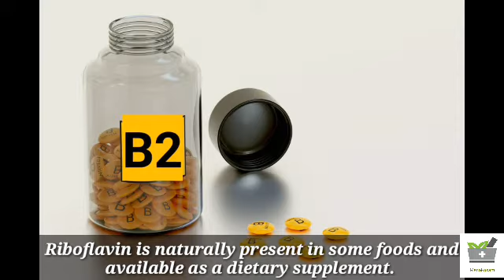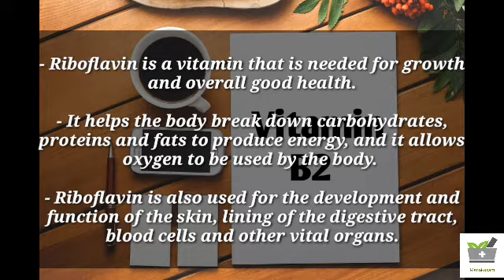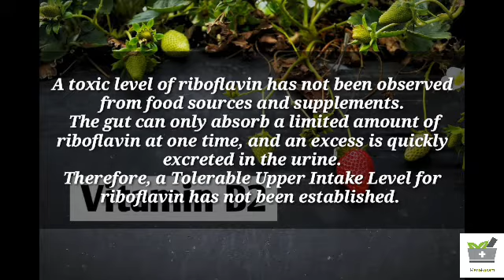Vitamin B2 Health benefits & side-effects in Telugu with English subtitles||విటమిన్ బి 2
Vitamin B2 is also known as Riboflavin. It is water soluble vitamin, which means It dissolves in water.it is not stored in the body. Leftover amounts of the vitamin leave the body through the urine. Riboflavin is naturally present in some foods and available as a dietary supplement.
This vitamin is an essential component of two major coenzymes:
1.flavin mononucleotide FMN; also known as riboflavin-5’-phosphate.
2.flavin adenine dinucleotide (FAD).
These coenzymes play major roles in energy production,cellular function, growth, and development.More riboflavin is produced after ingestion of vegetable-based than meat-based foods.

రిబోఫ్లేవిన్‌ను విటమిన్ బి 2 అని కూడా అంటారు. ఇది నీటిలో కరిగే విటమిన్.ఇది శరీరంలో నిల్వ చేయబడదు మరియు మూత్రం ద్వారా విసర్జించబడుతుంది. రిబోఫ్లేవిన్ సహజంగా కొన్ని ఆహారాలలో ఉంటుంది మరియు ఆహార పదార్ధంగా లభిస్తుంది.
ఈ విటమిన్ రెండు ప్రధాన కోఎంజైమ్‌లలో ముఖ్యమైన భాగం,
1.ఫ్లావిన్ మోనోన్యూక్లియోటైడ్ FMN; రిబోఫ్లేవిన్ -5-ఫాస్ఫేట్ అని కూడా పిలుస్తారు.
2.ఫ్లావిన్ అడెనిన్ డైన్యూక్లియోటైడ్ (FAD).
ఈ కోఎంజైమ్‌లు శక్తి ఉత్పత్తి, సెల్యులార్ పనితీరు, పెరుగుదల మరియు అభివృద్ధిలో ప్రధాన పాత్ర పోషిస్తాయి.మాంసం ఆధారిత ఆహారాల కంటే కూరగాయల ఆధారిత పదార్థాలను తీసుకున్న తర్వాత ఎక్కువ రిబోఫ్లేవిన్ ఉత్పత్తి అవుతుంది.

Food sources:
- Dairy products
- Eggs
- Green leafy vegetables
- Legumes
- Nuts
Some foods are fortified with riboflavin. Riboflavin is destroyed by exposure to light. Foods with riboflavin should not be stored in clear containers that are exposed to light.

ఆహార వనరులు:
- పాల ఉత్పత్తులు
- గుడ్లు
- ఆకుకూరలు
- చిక్కుళ్ళు
- నట్స్
కొన్ని ఆహారాలు రిబోఫ్లేవిన్‌తో బలపడతాయి.
రిబోఫ్లేవిన్ కాంతికి గురికావడం ద్వారా నాశనం అవుతుంది. రిబోఫ్లేవిన్‌తో కూడిన ఆహారాలు కాంతికి గురయ్యే స్పష్టమైన కంటైనర్లలో నిల్వ చేయకూడదు.

Benefits of vitamin B2:
- Riboflavin is a vitamin that is needed for growth and overall good health.
- It helps the body break down carbohydrates, proteins and fats to produce energy, and it allows oxygen to be used by the body.
- Riboflavin is also used for the development and function of the skin, lining of the digestive tract, blood cells and other vital organs.
- Vitamin B2 is also important for eye health, this vitamin is needed to protect glutathione, which is an important antioxidant in the eye.
- Eating a diet rich in riboflavin can lower the risk of developing cataracts.

విటమిన్ బి 2 యొక్క ప్రయోజనాలు:
పెరుగుదల మరియు మొత్తం మంచి ఆరోగ్యం కోసం రిబోఫ్లేవిన్ అవసరం.
ఇది శక్తిని ఉత్పత్తి చేయడానికి కార్బోహైడ్రేట్లు, ప్రోటీన్లు మరియు కొవ్వులను విచ్ఛిన్నం చేయడానికి శరీరానికి సహాయపడుతుంది మరియు ఇది శరీరం ఆక్సిజన్‌ను ఉపయోగించడానికి అనుమతిస్తుంది.
రిబోఫ్లేవిన్ చర్మం అభివృద్ధి మరియు పనితీరు, జీర్ణవ్యవస్థ, రక్త కణాలు మరియు ఇతర ముఖ్యమైన అవయవాల యొక్క లైనింగ్ కోసం కూడా ఉపయోగించబడుతుంది
కంటి ఆరోగ్యానికి విటమిన్ బి 2 కూడా ముఖ్యం, గ్లూటాతియోన్ ను రక్షించడానికి ఈ విటమిన్ అవసరం, ఇది కంటిలో ముఖ్యమైన యాంటీఆక్సిడెంట్. రిబోఫ్లేవిన్ అధికంగా ఉన్న ఆహారం తినడం వల్ల కంటిశుక్లం వచ్చే ప్రమాదం తగ్గుతుంది.

Deficiency of vitamin B2?
A person who has a B2 deficiency normally lacks other vitamins too.
Riboflavin deficiency is also known as ariboflavinosis.
symptoms include:
- Mouth ulcers.
- cracks at the corners of the mouth
- Dry skin
- Sore throat
- Iron-deficiency
- anemia

విటమిన్ బి 2 లోపం?
బి 2 లోపం ఉన్న వ్యక్తికి సాధారణంగా ఇతర విటమిన్లు కూడా ఉండవు.
రిబోఫ్లేవిన్ లోపాన్ని అరిబోఫ్లావినోసిస్ అని కూడా అంటారు.లోపం యొక్క లక్షణాలు:
- నోటి పూతల.
- నోటి మూలల్లో పగుళ్లు
- పొడి బారిన చర్మం
- గొంతు మంట
- ఇనుము లోపము
- రక్తహీనత

Overdose of vitamin B2?
A toxic level of riboflavin has not been observed from food sources and supplements. The gut can only absorb a limited amount of riboflavin at one time, and an excess is quickly excreted in the urine. Therefore, a Tolerable Upper Intake Level for riboflavin has not been established.

విటమిన్ బి 2 అధిక మోతాదు?
ఆహార వనరులు మరియు సప్లిమెంట్ల నుండి రిబోఫ్లేవిన్ యొక్క విష స్థాయి గమనించబడలేదు. గట్ ఒక సమయంలో పరిమిత మొత్తంలో రిబోఫ్లేవిన్‌ను మాత్రమే గ్రహించగలదు, మరియు అధికంగా త్వరగా మూత్రంలో విసర్జించబడుతుంది. అందువల్ల, రిబోఫ్లేవిన్ కోసం సహించదగిన ఎగువ తీసుకోవడం స్థాయి లేదు స్థాపించబడింది.

Daily Recommendation chart:

Infants
0 to 6 months: 0.3* mg/day
7 to 12 months: 0.4* mg/day

Children
1 to 3 years: 0.5 mg/day
4 to 8 years: 0.6 mg/day
9 to 13 years: 0.9 mg/day

Adolescents and adults
Males age 14 and older: 1.3 mg/day
Females age 14 to 18 years: 1.0 mg/day
Females age 19 and older: 1.1 mg/day
Pregnancy: 1.4 mg/day
Lactation: 1.6 mg/day

*Start taking Vitamin B2 in right amounts and stay healthy*
* విటమిన్ బి 2 ను సరైన మొత్తంలో తీసుకోవడం ప్రారంభించండి మరియు ఆరోగ్యంగా ఉండండి *